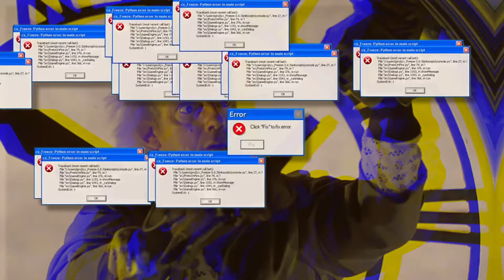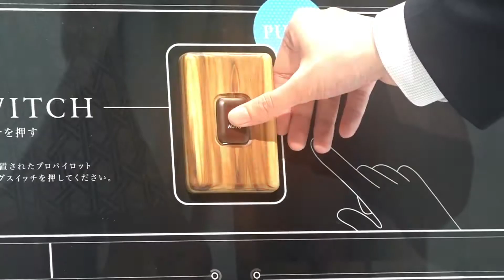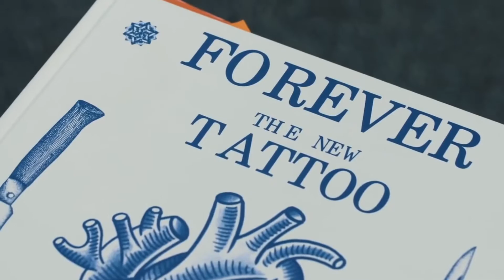Things You Will See For The First Time in Your Life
You’re watching Infinity and these are things you will see for the first time in your life
So is it possible to see a genuine blast wave in actual reality? Turns out it is possible and it’s
pretty amazing! Here we see a kind of wave that is very difficult or almost impossible to avoid.
Funny how in films they make it seem like it’s possible to get away easy.